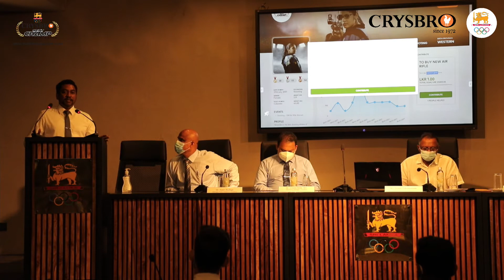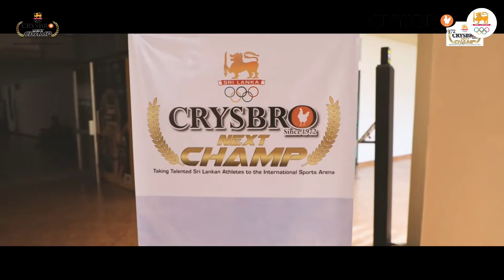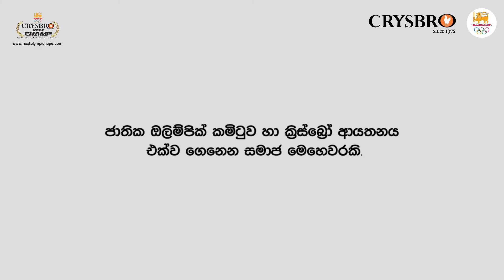"NOC Sri Lanka - Crysbro Next Champ" Scholarship Awarding Ceremony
"NOC Sri Lanka - Crysbro Next Champ" Scholarship Awarding Ceremony & The Launching of is happening at the 'Olympic House', National Olympic Committee of Sri Lanka.